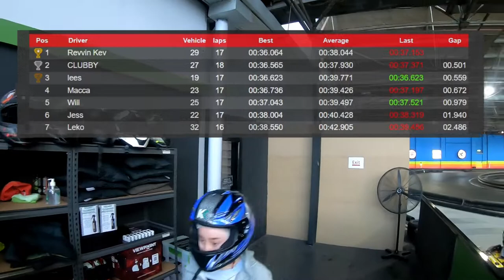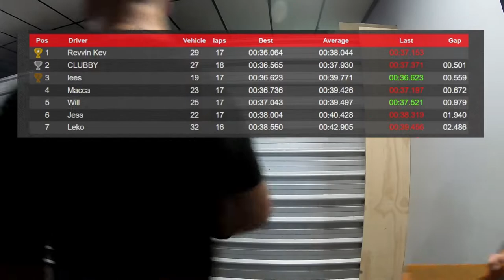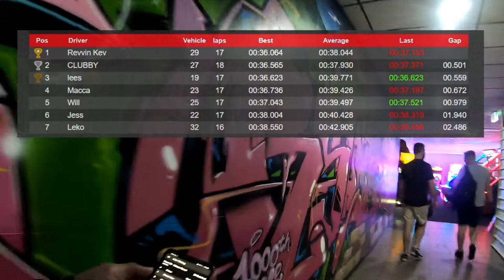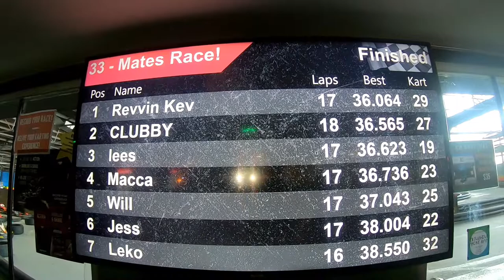Gokarts @ Karting Madness Braybrook - Sunday 15th May 2022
Heat #33

After inviting along Gokarting Youtubers Clubby and Scotty Mac to a race back in March, they've returned the favour and invited me along to the next race at Karting Madness Braybrook!

I bring along my mates Leong, Jess, Will and Alex for a quick Arrive and Drive session.

My first time here and the track is quite technical and the karts are very quick! Lots of sliding and drifting which means I need to work hard to keep myself from losing too much time in the corners.

The track is a mixture of bitumen, polished concrete and has a few bumps as well just to make it interesting.

Scotty Mac
Clubby
Staff at Karting Madness Braybrook

Till the next race!

Filmed on GoPro Hero 7 Black, 1080p, 50FPS, Wide FOV, Super Steady
Audio conversion (Mono to Stereo) with Cyberlink WaveEditor

Kevs Lid: KBC Gunslinger VR2